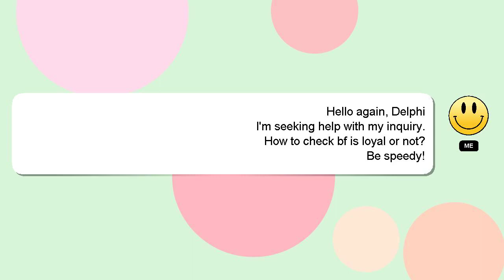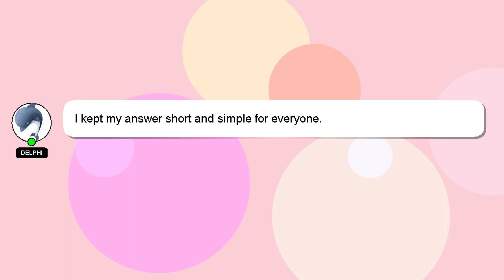How to check bf is loyal or not?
Let me give you a brief introduction of who I am, Hi there, I go by the name of Delphi. I am happy to help you with your questions. - How to check bf is loyal or not?

Providing an answer will be acknowledged and appreciated with a 'heart' from me.

*2 What we are experimenting :*